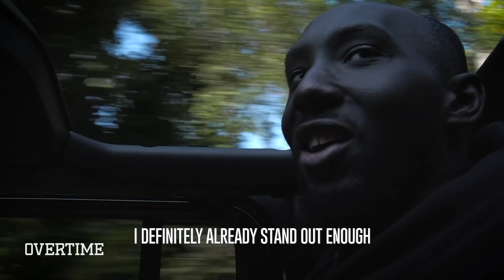“I Haven’t Been Home For 7 Years.” 7'7" Tacko Fall Prepares For The Draft & Opens Up On Being TALL!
This is episode 1 of My NBA Journey with Tacko Fall!!

In ep 1, Tacko talks about leaving his home to pursue basketball, playing at UCF, and what it's like to be 7'6." Trust, a big part of it is taking A LOT of flicks with random people in the airport lmaoo

Also in this ep, Tacko goes through a workout to get his conditioning up, flies to LA (he NEVER has enough legroom), and tries to get a suit for the draft. Good luck to his tailor...